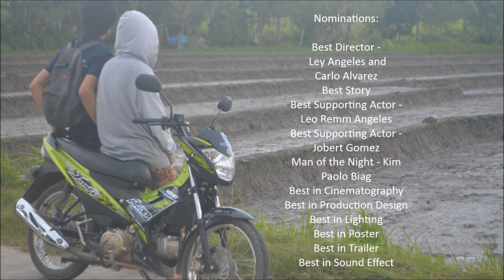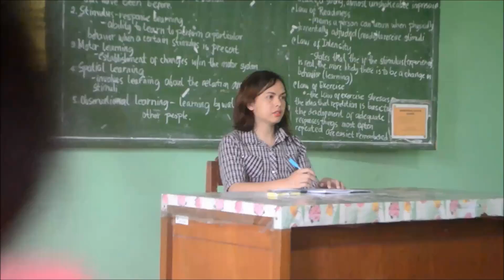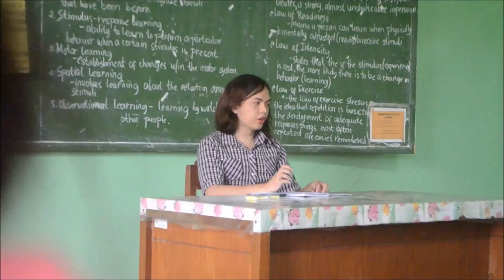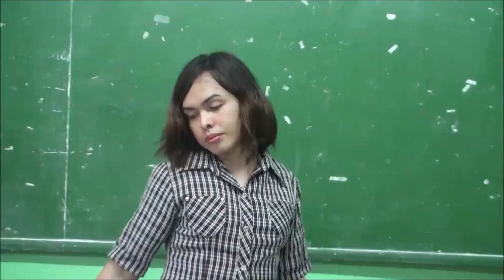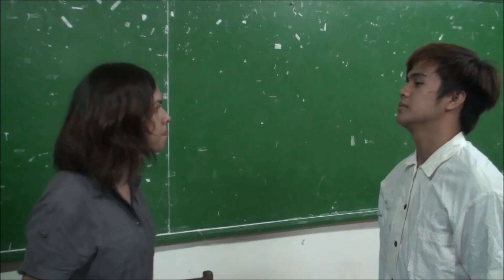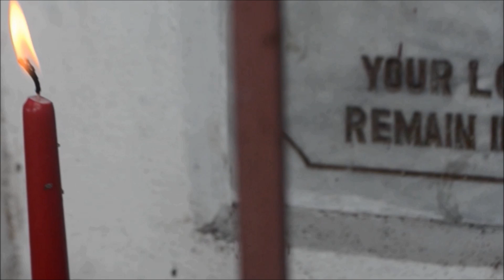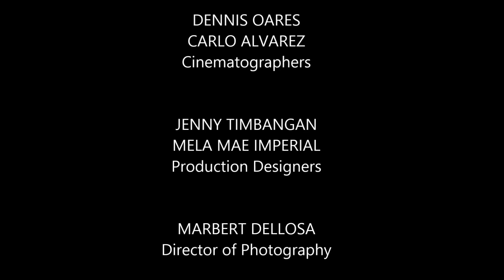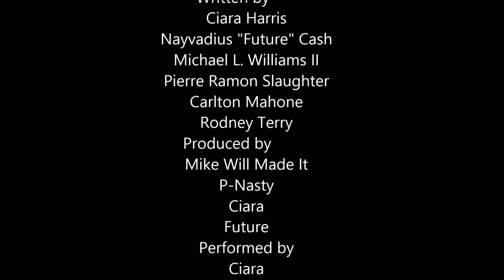SEKRETO (Uncut Version)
SEKRETO is a film starring Marbert Dellosa and Donna Oares. This film is directed by Ley Angeles and Carlo Alvarez and produced by DALAN Productions and Sensuality Media as part of the paSINEkatan Short Film Festival 2015 held at CBSUA Atrium. It features Donna Oares and Marbert Dellosa as teacher and student involved in a love and scandalous situation. Will there secret ruin their life? Or can they keep their secrets for the rest of their lives?

Also starring Jobert Gomez Jr, Kim Paolo Biag, Leo Remm Angeles and many more. This movie is really a controversially-themed story that will surely make viewers think what is the real secret of the film til the very last scene.

This movie contains Pusong Ligaw performed by Jericho Rosales taken from his debut album. This film is not intended for profitable display and used only the song for entertainment and fun, and not for public distribution.